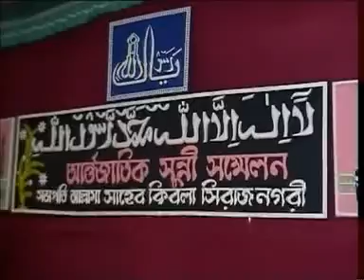(Bangla waj) True way of islam by Allama shaykh muhammad Abdul Karim (sirajnagari) 1/3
(Bangla waz) Allama shaykh muhammad Abdul Karim (sirajnagari)from AHLE SUNNAT WAL JAMAAT (NAQSHBAND)